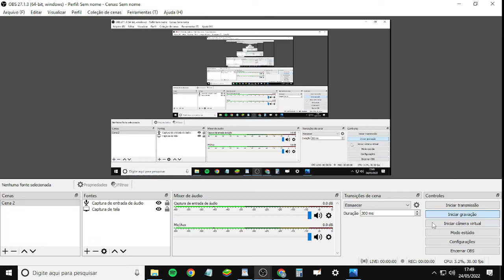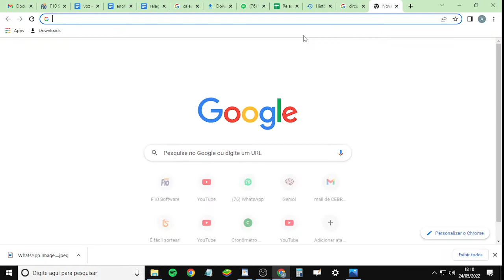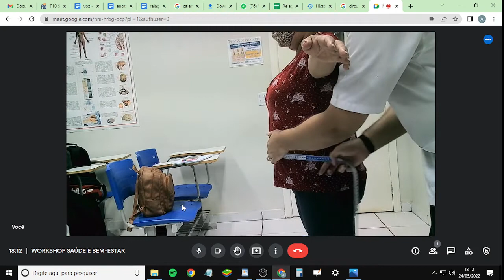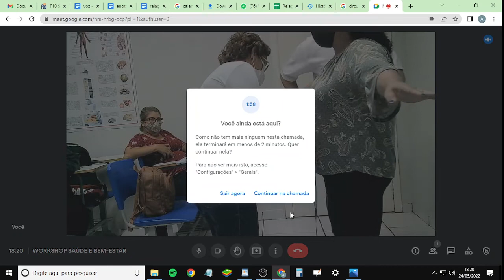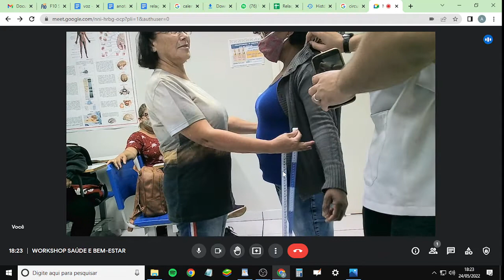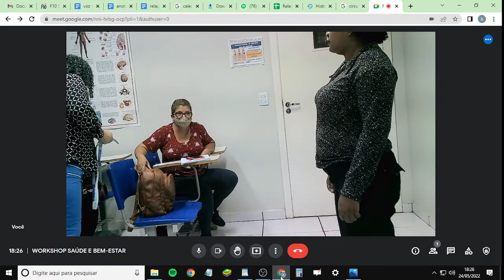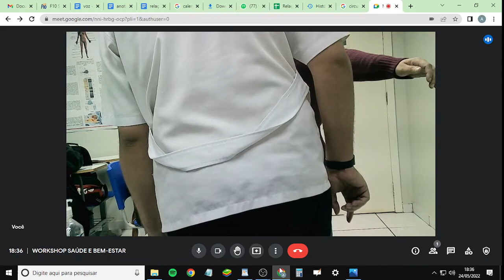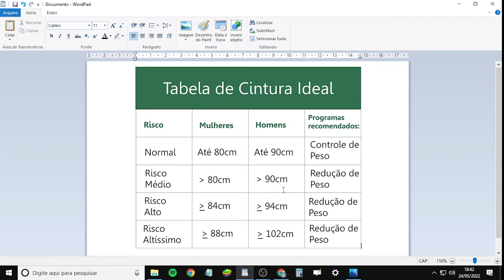WORKSHOP SAÚDE E BEM-ESTAR - "CIRCUNFERÊNCIA ABDOMINAL"